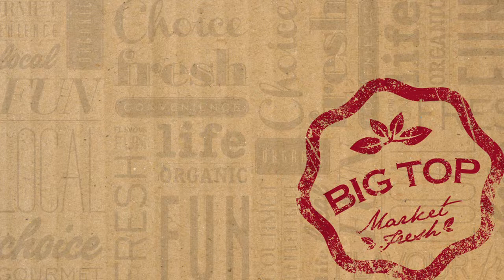Big Top Market Fresh: A Word From the Owner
A word from Ken Reed, Managing Director of Reed Property Group and owners of the Big Top Market Fresh on the impact of the Big Top revitalisation to the Maroochydore region and business on the Sunshine Coast.

Ken Reed has a background in management and finance, working previously for an Australian banking institution within its international division.  Prior to the establishment of Reed Property Group in 1987, Ken managed the Queensland arm of a major international building products company.

He is a Fellow of the Urban Development Institute of Australia and a Senior Fellow of the University of the Sunshine Coast. Ken has served in executive positions on regional committees of the Urban Development Institute of Australia and Queensland Master Builders Association.